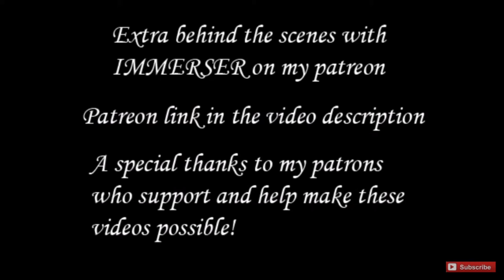IMMERSER interview with Michael Nagy